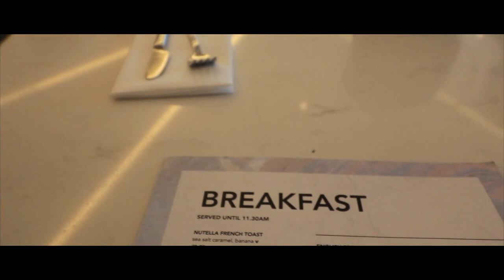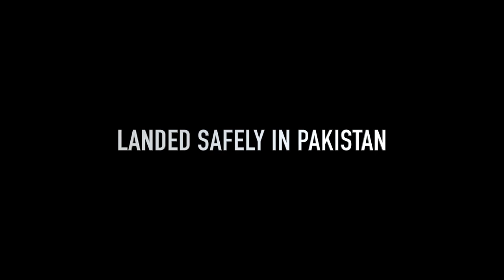KIDS TRAVEL TO PAKISTAN 2019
2. Like this video as it does take time and effort to make content and its only a click of a button.